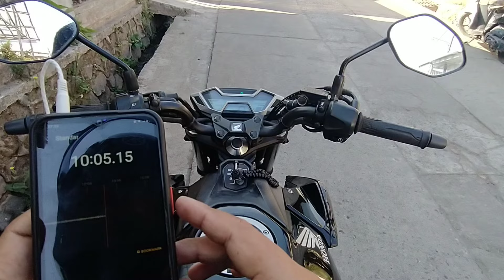Gus Baha || Keutamaan sedekah.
gus baha terbaru pentingnya logika nubuwwah dalam pilpres 2024,
1 ramadhan 2024 menurut gus baha,
berlomba dalam melakukan kebaikan ngaji gus baha terbaru 2023,
ngaji gus baha terbaru 2023 perbedaan alam kubur dan akhirat,
gus baha november 2022,
ngaji gus baha 2022,
gus baha 2023,
ngaji gus baha official,
sejarah singkat kota sihir babilonia ngaji gus baha terbaru 2023,
gambaran tentang surga dan neraka ngaji gus baha terbaru 2023,
1 abad nu sidoarjo 2023 gus baha,